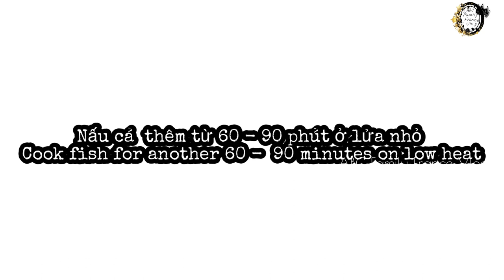Cách Làm Cá Mòi Kho Cà Hành Tươi Mềm Rục Không Tanh Không Vỡ Thơm Ngon | ABC Family France Vlog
Thảo chào lại quý cô chú anh chị các bạn các em !!!
Hôm nay Thảo xin chia sẻ đến cả nhà cách làm Cá Mòi Kho Cà Hành Tươi cá mềm rục nhưng không bị vỡ ăn vào không tanh mùi cá rất là ngon nên rất hao cơm đó cả nhà hiii
Cách kho cá của Thảo cũng đơn giản cùng với những nguyên liệu dễ tìm trong nhà bếp của mỗi nhà
Kho ra con cá đậm đà hương vị quê nhà , giờ thì Thảo mời cả nhà vào bếp làm món Cá Mòi Kho Cà Hành nhé
Chúc cả nhà người người điều có thật nhiều sức khỏe an lành bình an
Nếu như cả nhà xem Video thấy hay và hữu ích đến nhiều người thì đừng quên chia sẻ rộng rãi đến những người thân yêu của các bạn xem tham khảo món ăn
Đãng Ký và ấn chuông để khi Thảo có Video mới Youtube sẻ gửi thông báo đến các bạn
Và đừng quên khi xem Video để lại bình luận Thảo sẻ phản hồi sớm nhất có thể
Thảo rất vui tất cả các gớp ý của các bạn cũng như học hỏi được kinh nghiệm của các cô chú